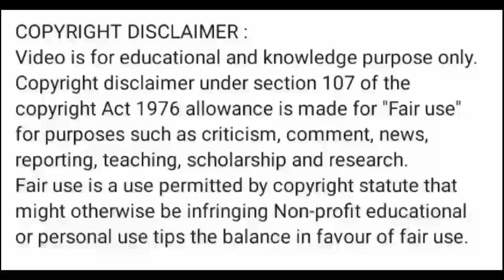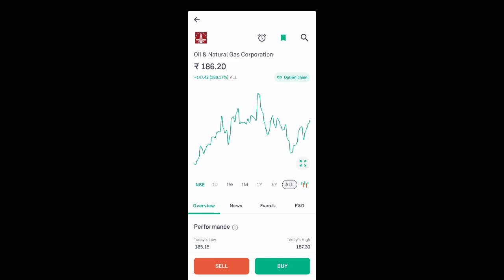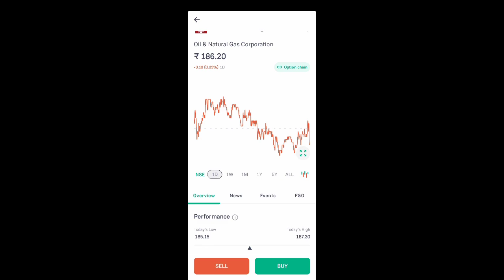ongc share news today l ongc share price today l ongc share latest news today l ongc share